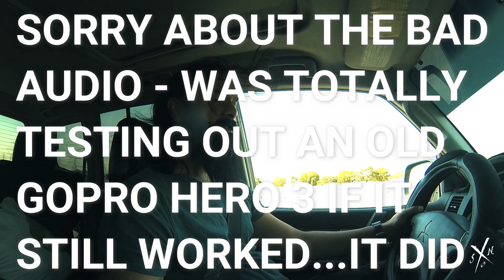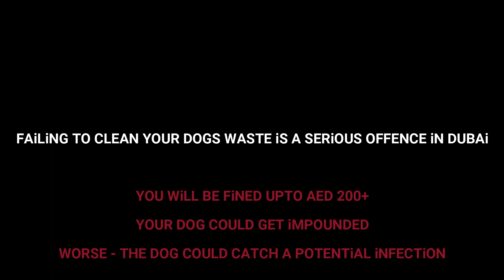THE SECOND HALF AiNT PRETTY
from the best shawarma to inventing new words, testing go pros, doing interviews to cleaning up the studio. here i am sharing a few things that happened this week and topping it all is me spending some time with my pup maya, she's a half daschund half maltese doggy that lives with me, she's my first pup and i love her to bits. check it.